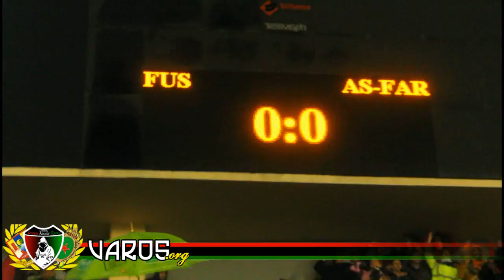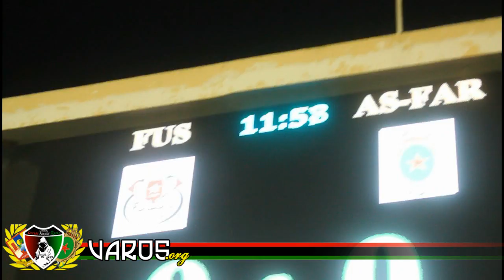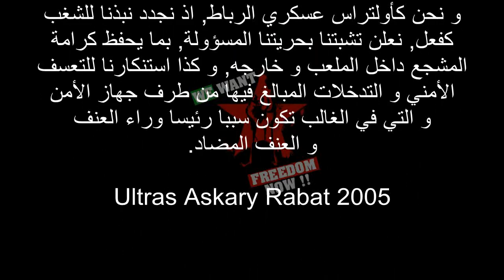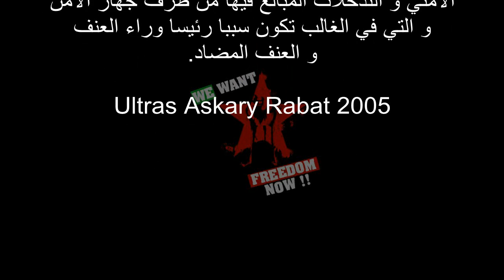fus - AS.FAR | 12/03/2013